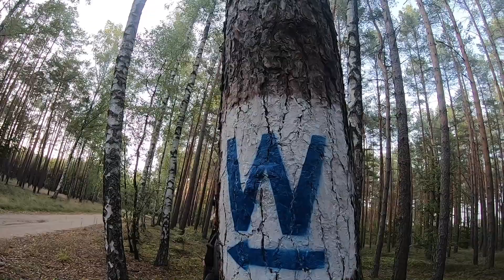NOWE PROJEKT, EKO KEMPING, CZĘŚĆ DRUGA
Aby zrozumieć moje gadanie obejrzyj część pierwszą.